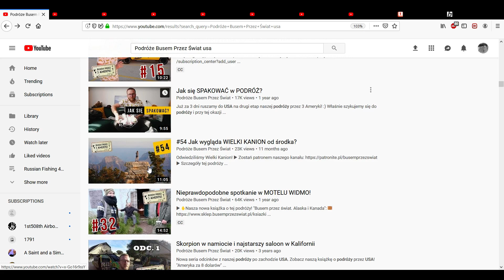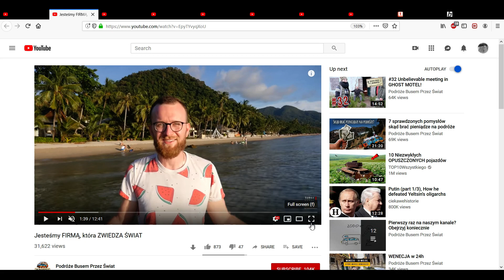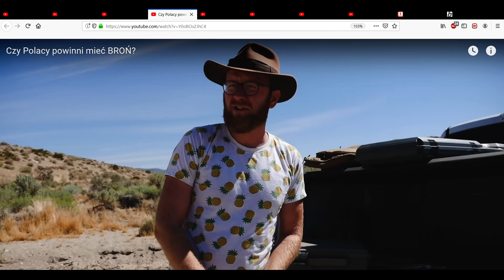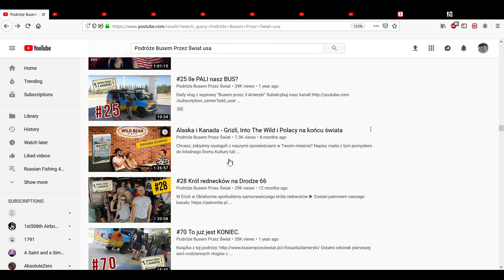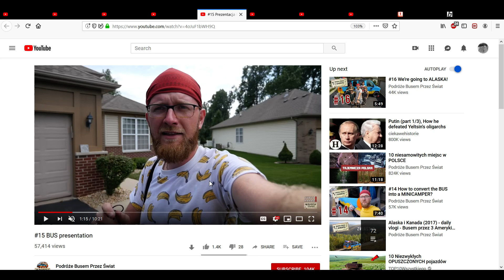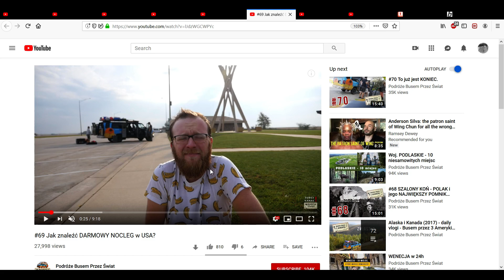1szy DISS na kanale wujka: Busem przez swiat dissujemy koszulki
Jestem chamski, i po chamsku diss-uje (nowoczesny jezyk Polski jest piekny, taki. amerykanski). Busem przez swiat: koszulki.
edit: nikt nie skomentowal muzyczki ?